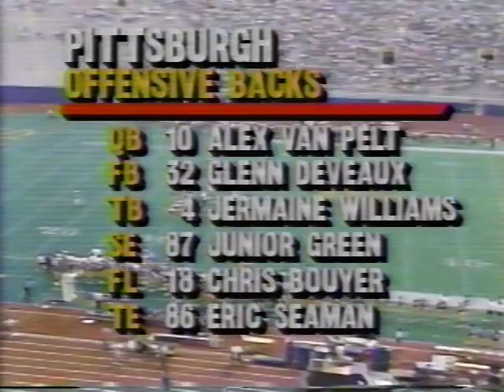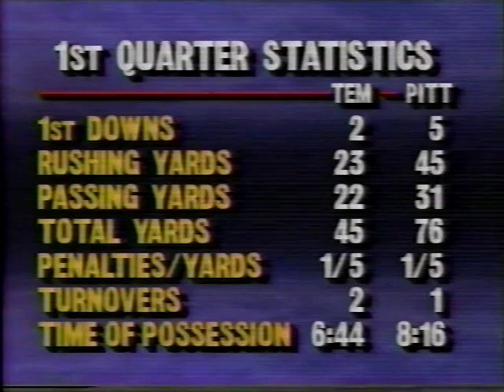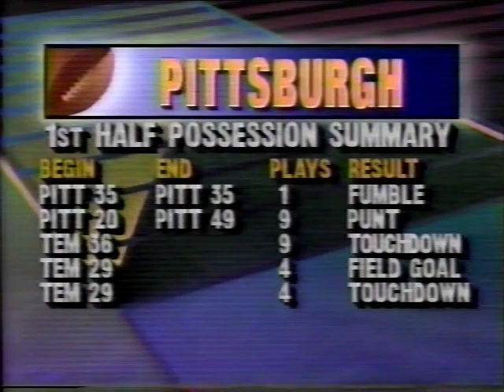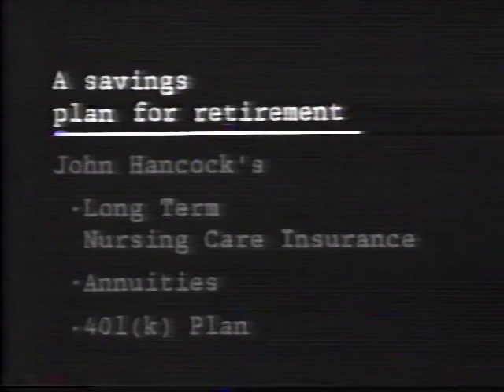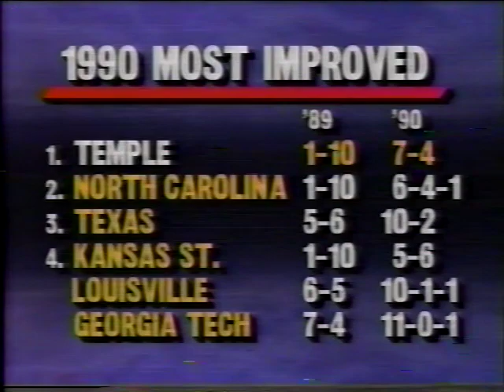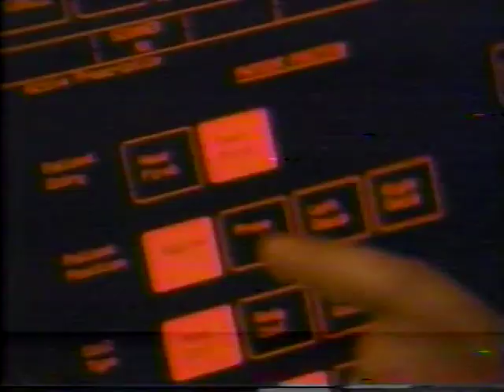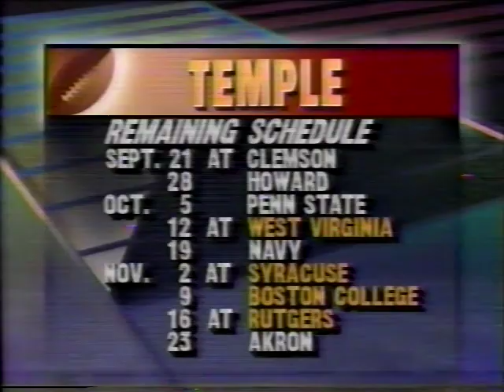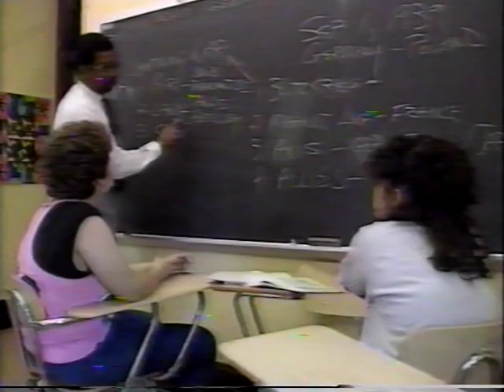1991 Pitt Panthers vs Temple Football